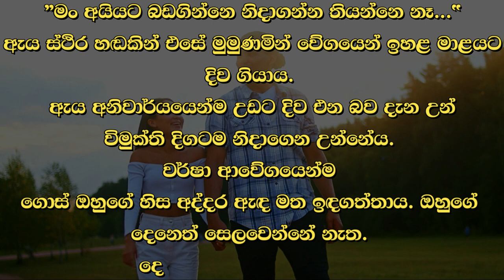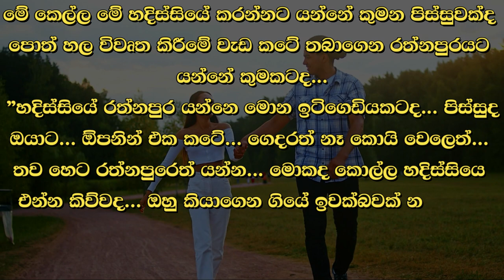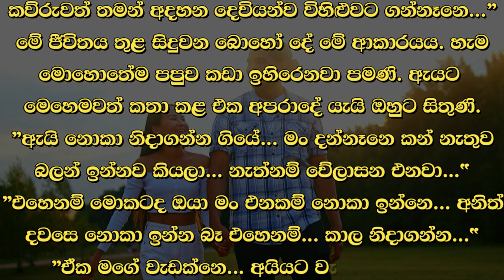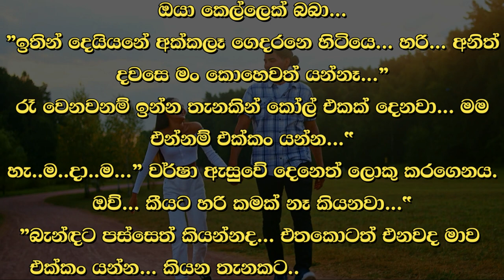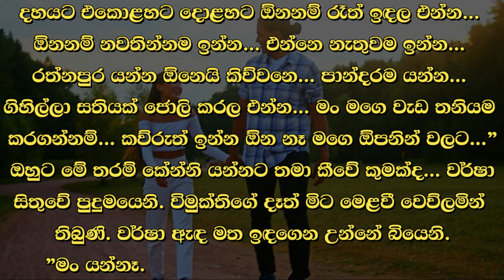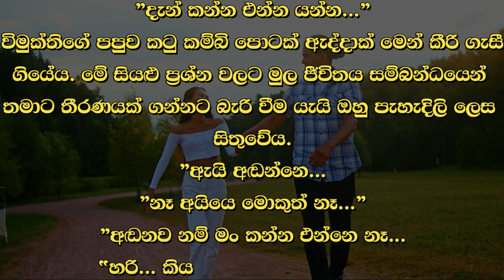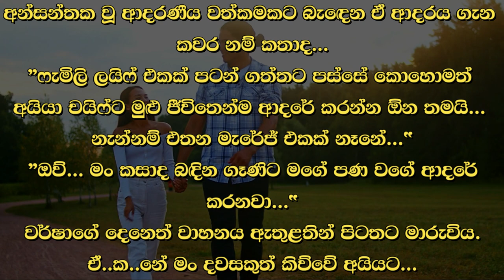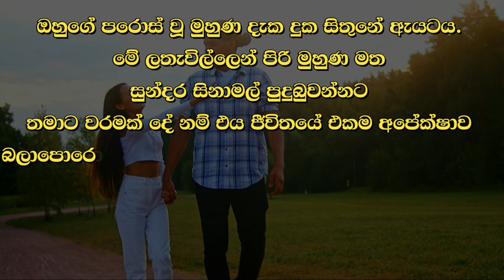❤ වර් ෂා - Warsha 53 ❤ | 'මං අයියට බඩගින්නෙ නිදාගන්න තියන්නෙ නෑ... | VishwaNovels | Sinhala Novels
කතාවෙන් බිඳක්: 'මං අයියට බඩගින්නෙ නිදාගන්න තියන්නෙ නෑ...
ඇය ස්ථිර හඬකින් එසේ මුමුණමින් වේගයෙන් ඉහළ මාළයට දිව ගියාය.
ඇය අනිවාර්යයෙන්ම උඩට දිව එන බව දැන උන් විමුක්ති දිගටම නිදාගෙන උන්නේය.
වර්ෂා ආවේගයෙන්ම ගොස් ඔහුගේ හිස අද්දර ඇඳ මත ඉඳගත්තාය. ඔහුගේ දෙනෙත් සෙලවෙන්නේ නැත.

A bit of the story: 'I will not let my brother sleep hungry...
She mumbled this in a firm voice and hurried upstairs.
Un Vimukti continued to sleep knowing that she would definitely come up.
Varsha instinctively went and sat on the bed by his head. His eyes do not move.

Time Codes
0:00 - Intro
0:05 - Love Story
09:32 - End